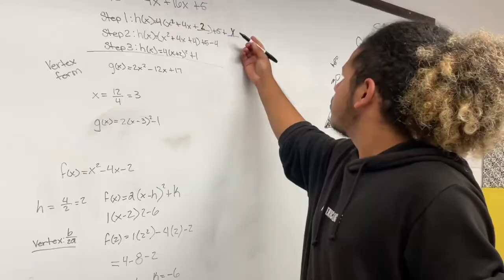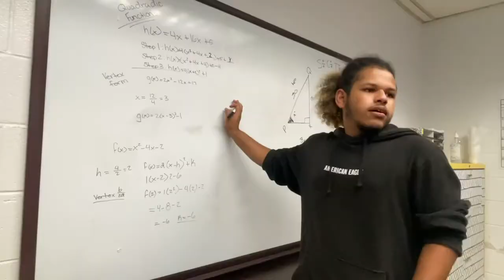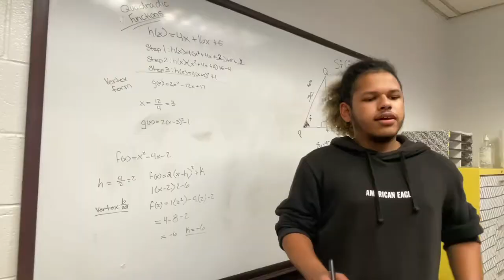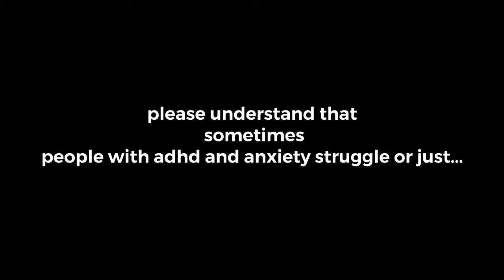adhd and anxiety for theatre